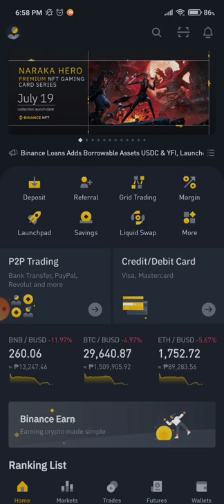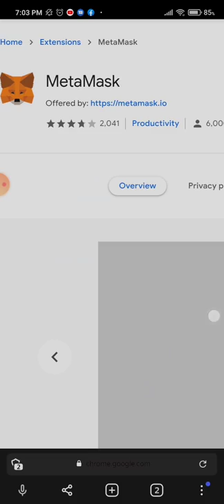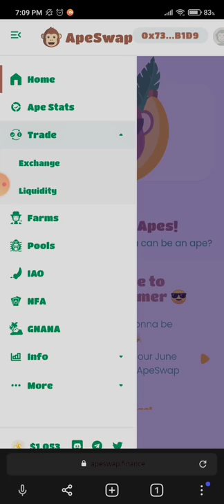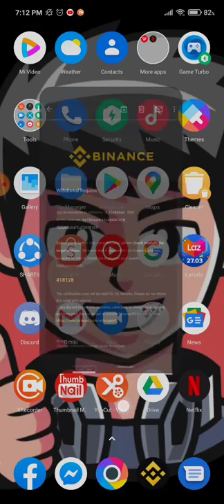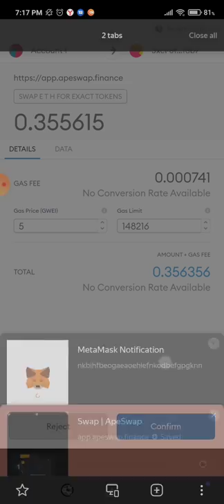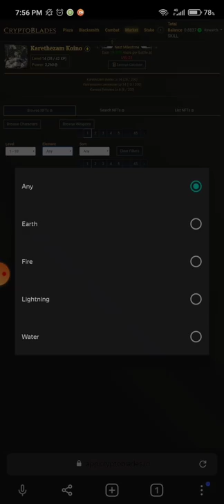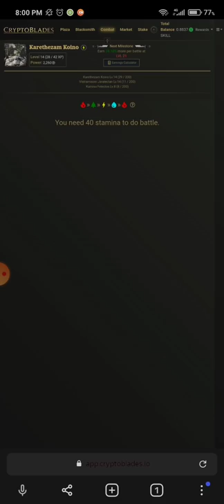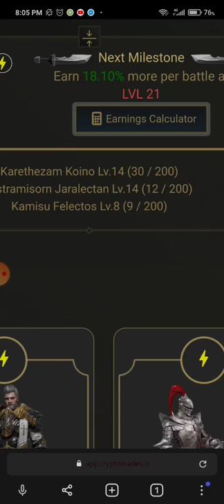CRYPTOBLADES - STEP BY STEP TAGALOG TUTORIAL USING ANDROID PHONE + YANDEX BROWSER | PLAY TO EARN 🤑🤑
SABAY NATING LARUIN AT I EXPLORE ANG CRYPTOBLADES MGA LODSSSS! 😍😍